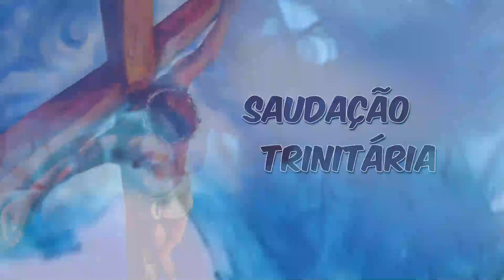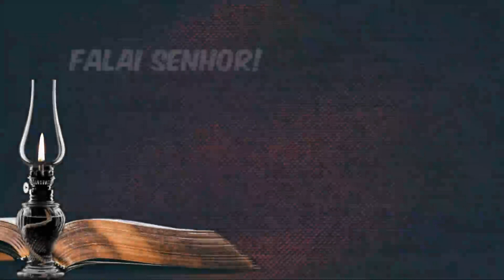SEMENTEIRA 31 07 2022 domingo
31 Jul
Evangelho Lc 12, 15